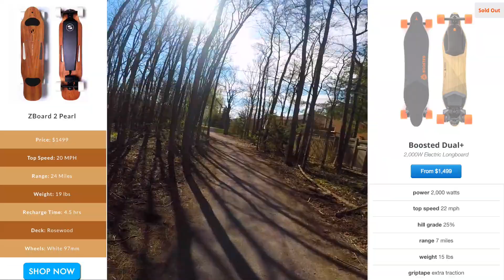BOOSTED BOARD BEATS RACE CAR?!?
Hey guys, welcome to the Boosted Vlog! Today, i'm going out for a sunny cruise on the board...Except these cars go so freaking sloww!! I hope you enjoy :D

Adam Brice
775 Strand Blvd.
Kingston, Ontario
K7P2P0
Canada